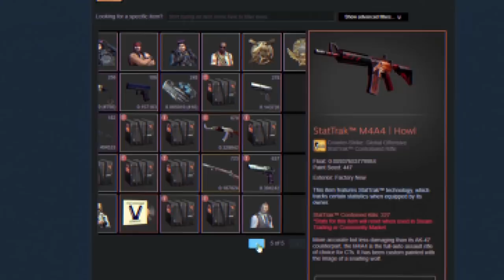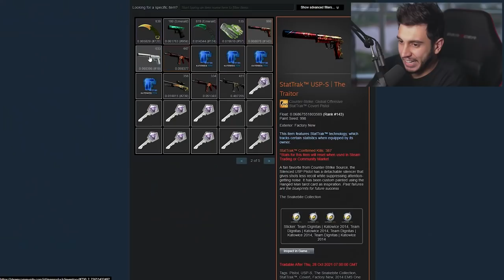esse craft está prestes a acontecer?...